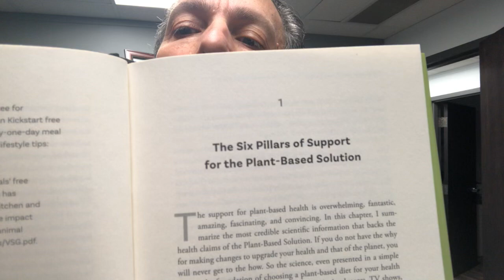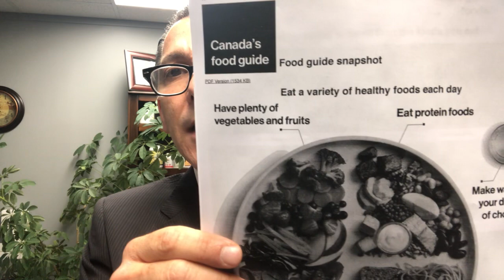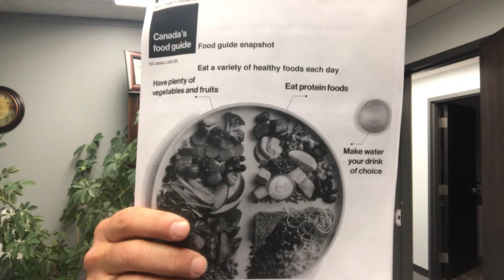Oh Canada! Guidelines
New Guidelines.  It’s a plant food world!!